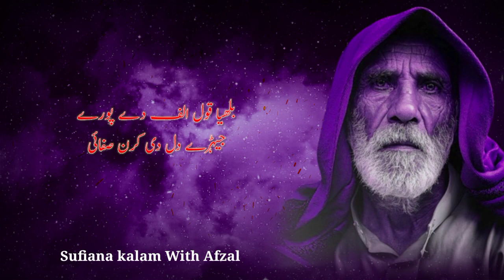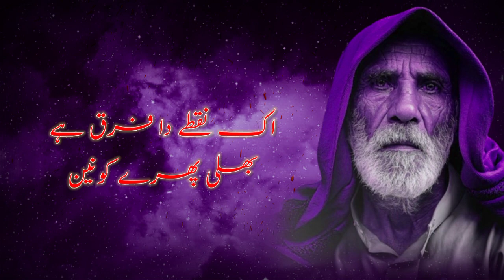Alif Allah Dil Ratta Mera | Kalam Bulleh Shah